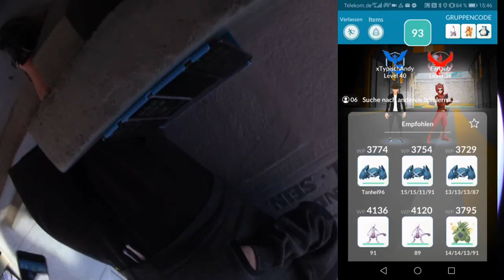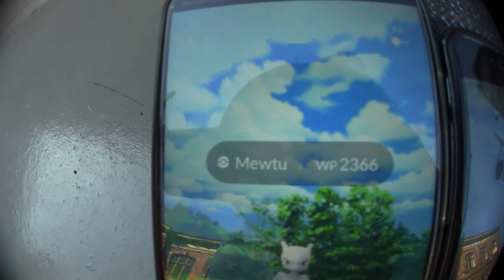Lobby für Lobby für Lobby ... Mewtu Massen EX Raid | Pokémon GO Deutsch # 481